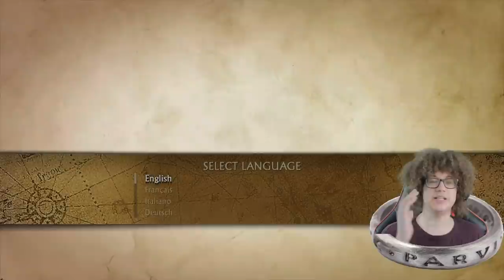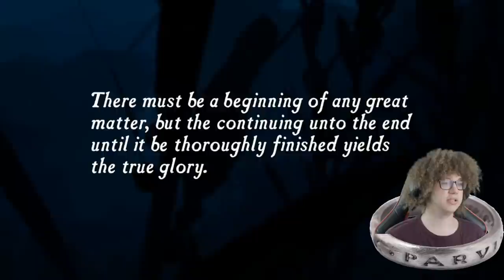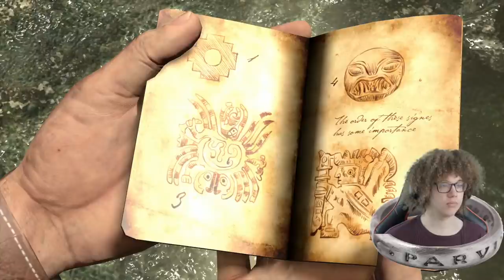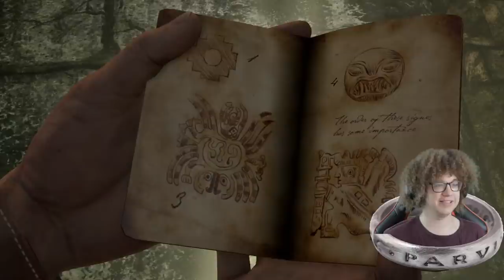Xbox Traitor's First Time Playing UNCHARTED 1 | Let's Play - Part 1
Everybody's favourite traitor returns to tackle yet again another highly spoken about Playstation Exclusive, this time we are taking on the story of Nathan Drake and also try our hand at streaming consistently at an earlier time slot! As we step into the world of Uncharted: The Nathan Drake Collection! This shall serve as my live let's play series but also a general reaction and off the cuff review too, so kick back, grab your snacks and lets get into this!

More On UNCHARTED: The Nathan Drake Collection
Uncharted is an action-adventure game series developed by Naughty Dog and published by Sony Interactive Entertainment for PlayStation consoles. The main series of games follows Nathan Drake, a treasure hunter who travels across the world to uncover various historical mysteries.

The main series began with Uncharted: Drake's Fortune, released on the PlayStation 3 in 2007, followed by its sequels Uncharted 2: Among Thieves (2009), Uncharted 3: Drake's Deception (2011), with the final installment, Uncharted 4: A Thief's End, released on the PlayStation 4 in 2016. A prequel, Uncharted: Golden Abyss, was released for Sony's PlayStation Vita handheld system in 2011, followed by the card game spin-off Uncharted: Fight for Fortune in 2012. A standalone game to the series, Uncharted: The Lost Legacy, was released in 2017, with Chloe Frazer as the game's playable protagonist.

The series has been universally acclaimed and commercially successful, having shipped more than 41 million units, making it one of the best-selling video game franchises of all time. The main series has been widely credited by critics and video game publications for raising the standards of single-player video games, praising it for high production values, quality in storytelling, character design and animation, voice acting, realistic graphics, technical innovation, musical score, gameplay mechanics, and delivering an enjoyable cinematic gaming experience to players. The series has often been likened to Hollywood-produced action adventure films.

According to former Naughty Dog developer, Lucas Pope, the franchise drew inspiration from the Gears of War series, with the first Uncharted game being delayed after the first Gears of War game released in order for various core gameplay and technical elements to more resemble and feel like that of the latter.

The critical and commercial success of the Uncharted games have been pivotal to the success of PlayStation during the seventh and eighth generation of video game consoles, and has helped elevate Naughty Dog's reputation to a highly respected video game developer in the industry.